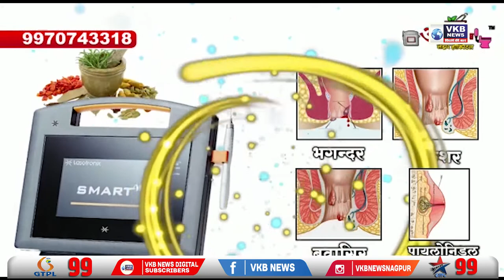किसानो ने सरकारविरोधी घोषणाबाजी करते हुए किया आक्रोश